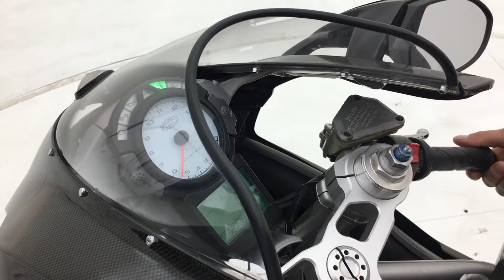Engine start Ducati 749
Cold start of a 1976 Jaguar XJ12  .53, offered at Noble Auctions